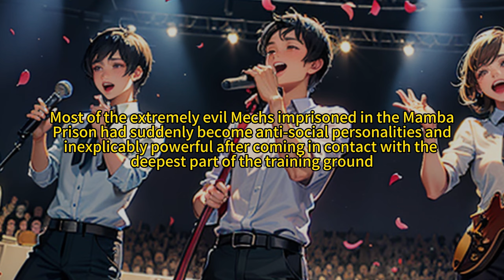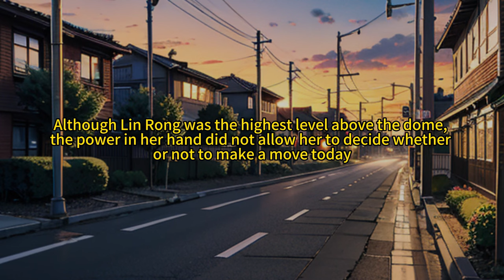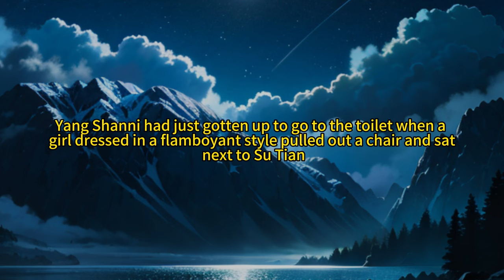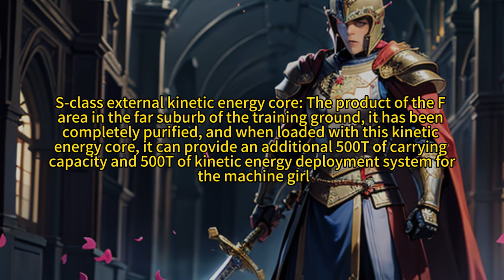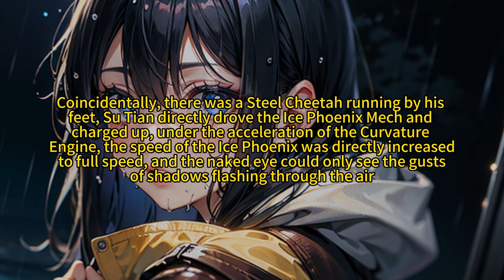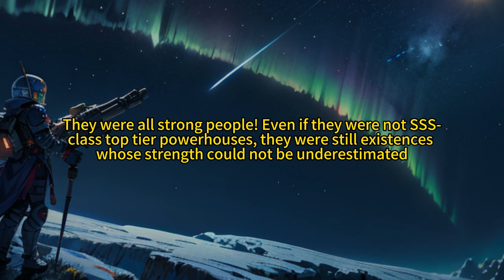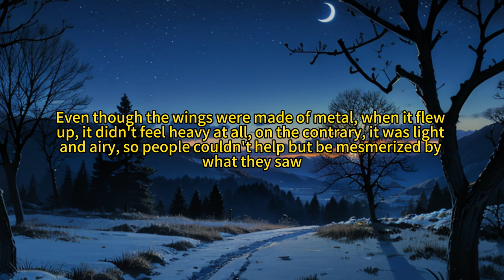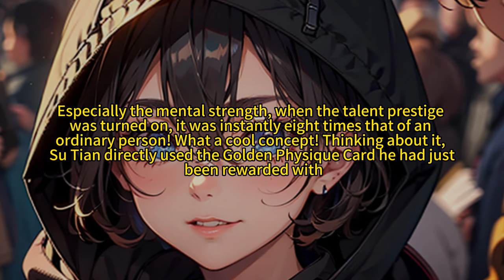Warcraft Scourge Descend, World's Rules Overturned, Era Of Mechanical Maidens Comes丨Manhwa Recap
When the Warcraft Scourge descends and the world's rules are overturned, the globe enters the era of mechanical maidens